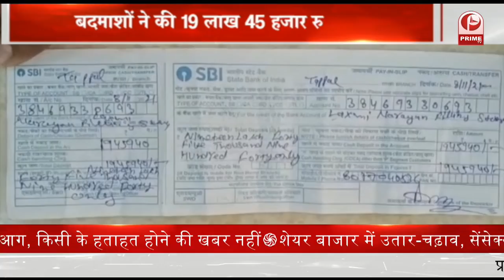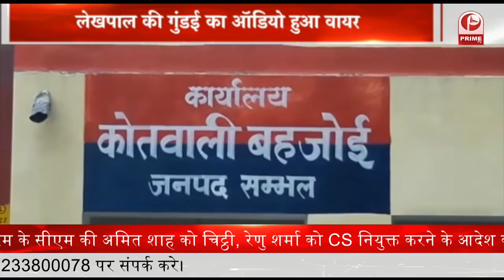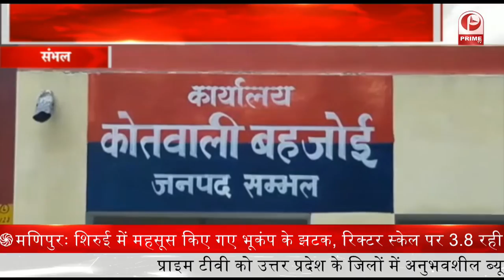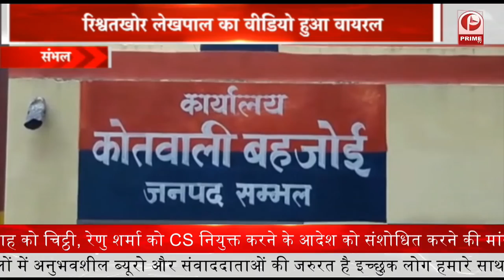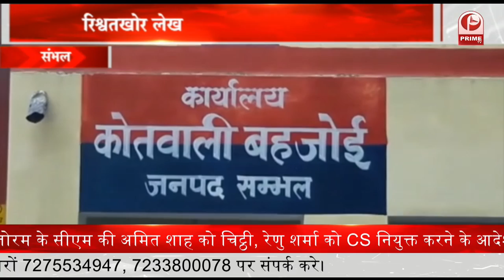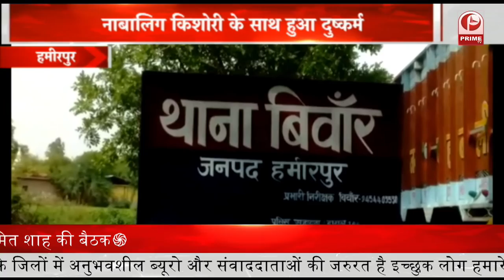Priyanka Gandhi : BJP किसानों को कुचलने वालों के साथ खड़ी || Prime Tv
1.मणिपुरः शिरुई में महसूस किए गए भूकंप के झटके, रिक्टर स्केल पर 3.8 रही तीव्रता
2.मुंबई के एटॉप हिल इलाके में घर गिरा, मलबे में दबे कई लोग, रेस्क्यू ऑपरेशन जारी
3.कोरोना अपडेटः बीते 24 घंटे में देश में 10,126 नए केस आए, 332 मरीजों की मौत हुई
4.नेपाल के आर्मी चीफ जनरल प्रभु राम शर्मा दिल्ली के लिए रवाना, 4 दिन के भारत दौरे पर रहेंगे
5.दिल्ली में AQI 381 पर, हवा अब भी 'बेहद खराब' स्थिति में